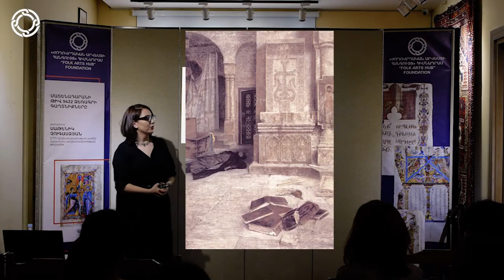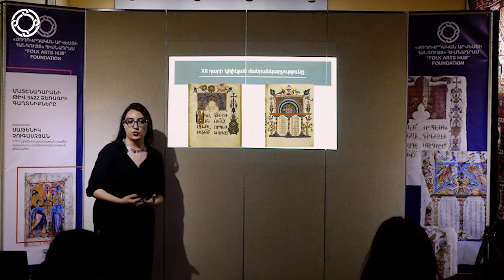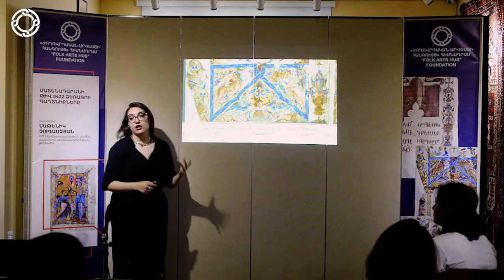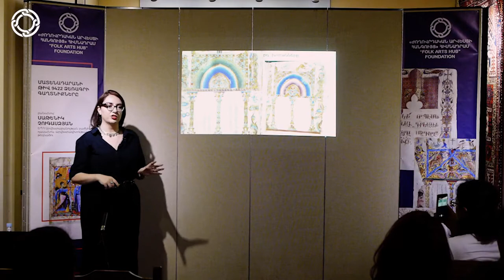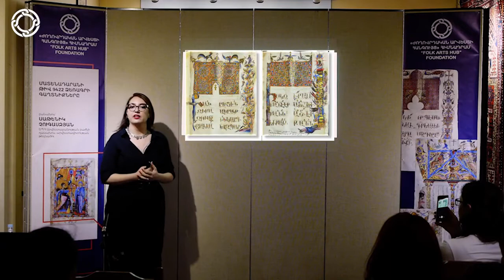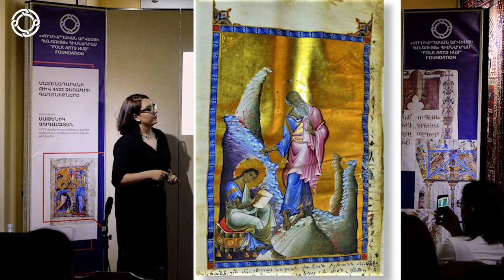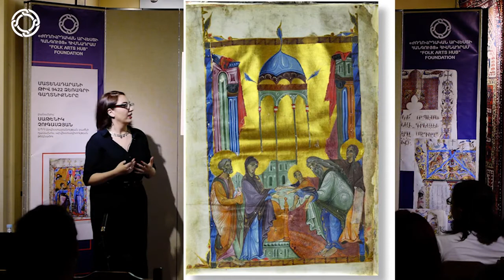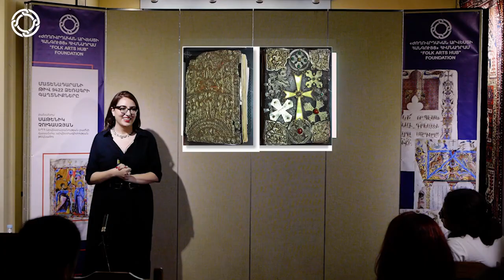Մատենադարանի թիվ 9422 ձեռագրի գաղտնիքները: Սաթենիկ Չուգասզյան